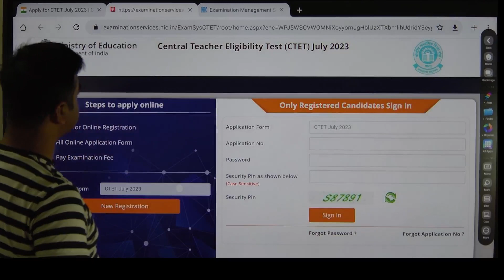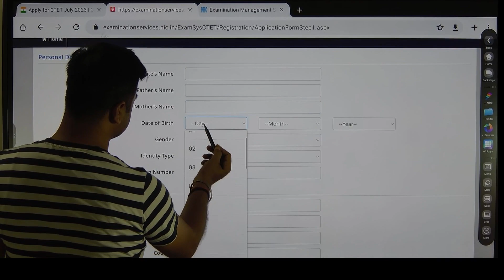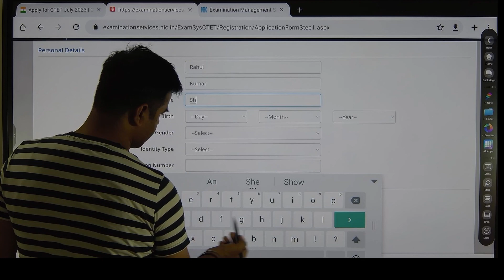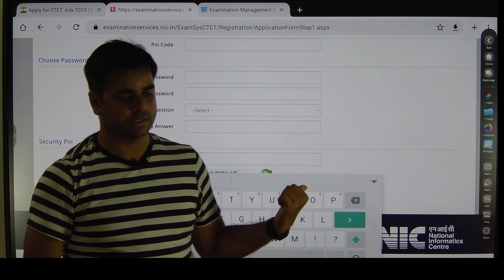CTET July 2023 Notification Out - Registrations Start, Syllabus, How to Apply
In this video, we have discussed the new notification of CTET July 2023, syllabus, age, and eligibility criteria for the CTET online exam

नमस्कार दोस्तों...

CTET July 2023 Official Notification Out: Aap sabhi aspiring students ke liye dhyan dene wali baat! July 2023 ke liye Central Teacher Eligibility Test (CTET) ka official notification ab finally out hai! Yeh aapki opportunity hai central government schools ke various posts ke liye certified teacher banne ke liye.

CTET 2023 NOTIFICATION | CTET KYA HAI ?, ELIGIBILITY, AGE, SYLLABUS, EXAM PATTERN, EXAM DATE, FORM

ctet july 2023 application form date by sachin sir,
how to apply for ctet july 2023 in telugu,
chandra institute allahabad ctet july 2023,
rojgar with ankit ctet july 2023,
how to apply for ctet july 2023 in tamil,
ctet july 2023 ka form kab se bhara jayega,
july notification 2023/ctet july 2020 ka,
ctet july 2023 ki taiyari,
ctet july 2023 ka form kaise ,